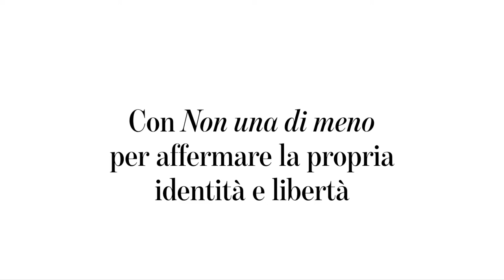Cover story di Left n. 47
IO DICO NO - La nostra cover story in edicola dal
LIBERE DALLA PAURA E DALL’OPPRESSIONE